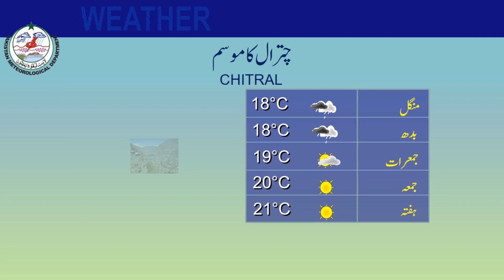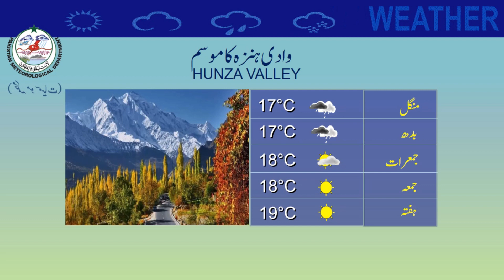Weather Update For Tourist | 03-04-2023